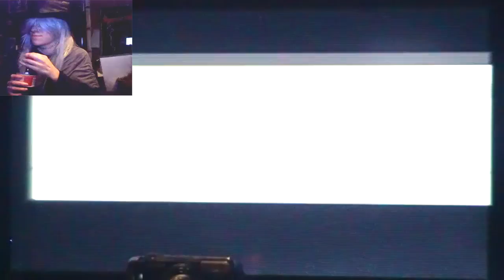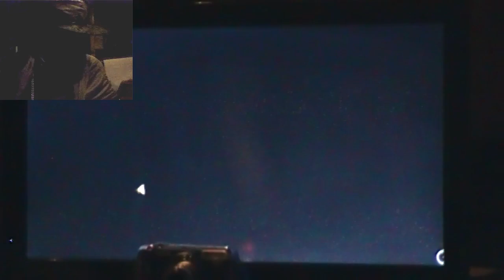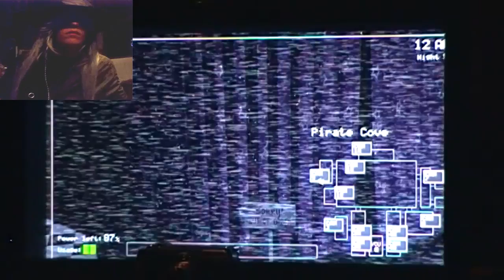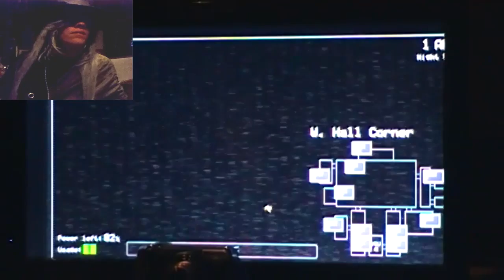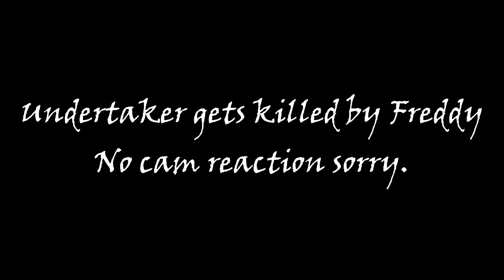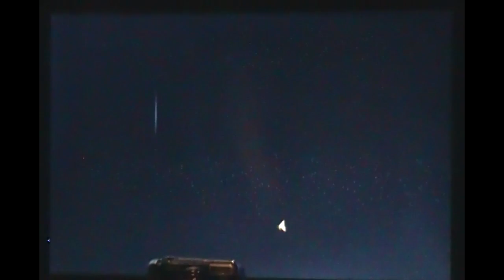Stein & Undertaker Play Five Nights at Freddy's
*All video content is the sole property of Anna Renee and Red Rose Productions. I do not own the the game content specifically. The only part I own is for filming. All persons heard and or seen in the video gave full consent to being heard on Youtube. No privacy has been violated*

ALL PERSONS SHOWN IN THIS VIDEO GAVE CONSENT TO BEING IN THE VIDEO AND ONLINE. NO PRIVACY WAS VIOLATED!!!

Stein and Undertaker decide it's a wonderfully great idea to play Five Nights at Freddy's. They were mistaken. Don't be afraid to comment. Undie and I do not bite... however, the same can't be said for the animatronics.

Undertaker: Undie
Dr. Franken Stein: Anna Renee
Stop on over to Facebook and give my page a like!